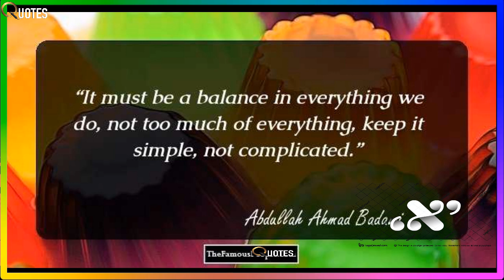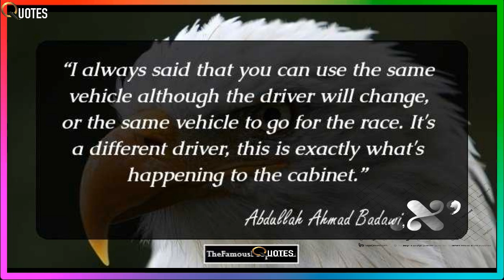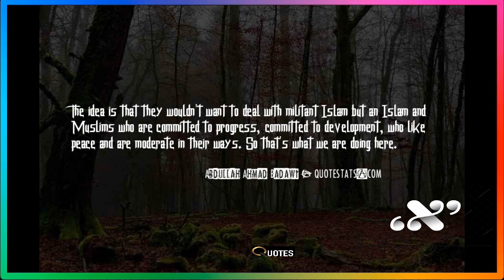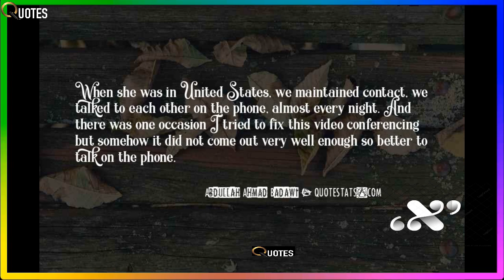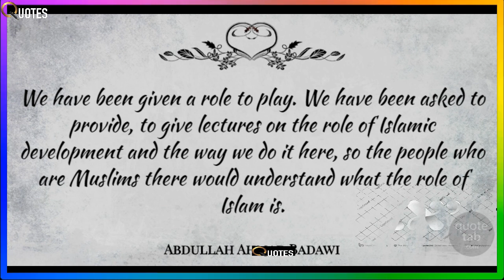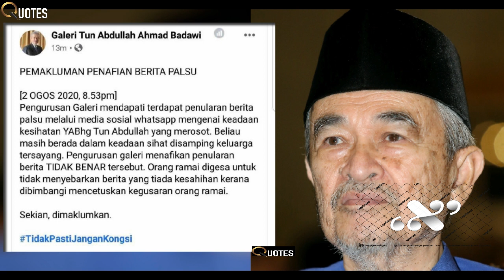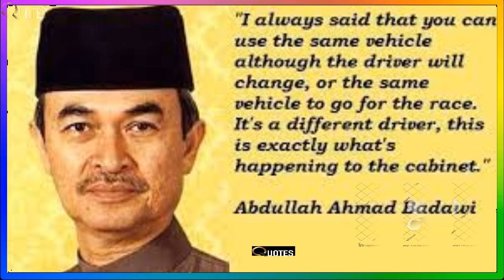Abdullah Ahmad Badawi's 46 top quotes from his speeches, interviews, writings, etc